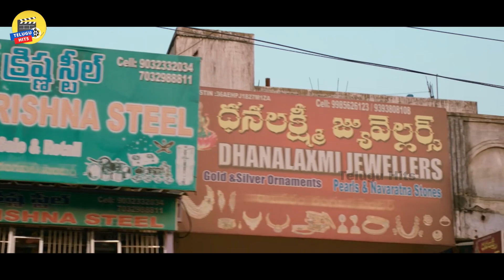Naga Shaurya And Murali Sharma Telugu Interesting Movie Scene | Telugu Hits